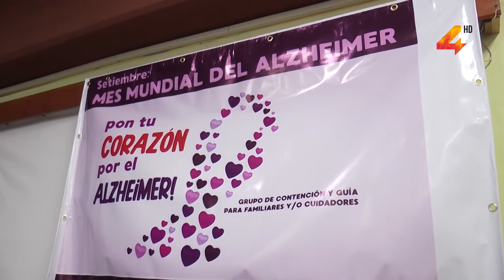Dra. Carolina Lluveras- "es desbastador no solo para el paciente, también para el cuidador"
La enfermedad de Alzheimer es un trastorno cerebral que destruye lentamente la memoria y la capacidad de pensar y, con el tiempo, la habilidad de llevar a cabo las tareas más sencillas. La doctora Carolina Lluveras dijo que es una enfermedad que viene en aumento de cantidad de casos, año a año en todo el mundo, y que el factor de riesgo más importante es el aumento de la edad.